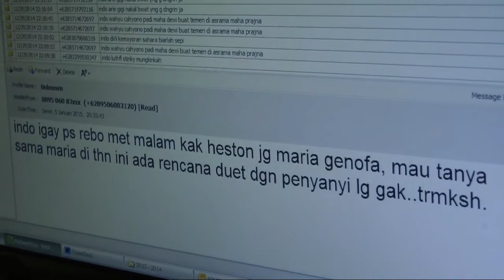[On Air] Marya Genova at Mustang 88fm - Segment IV - 050115